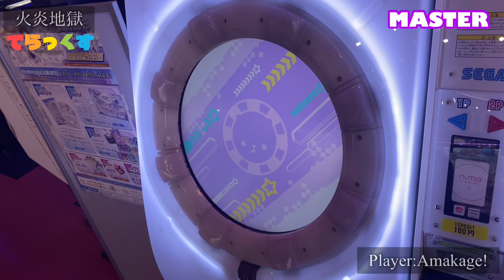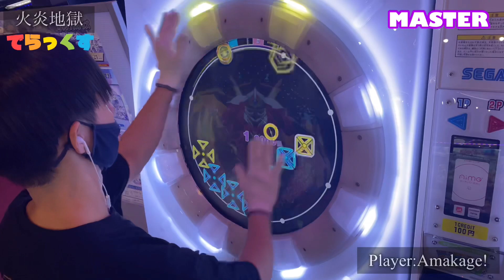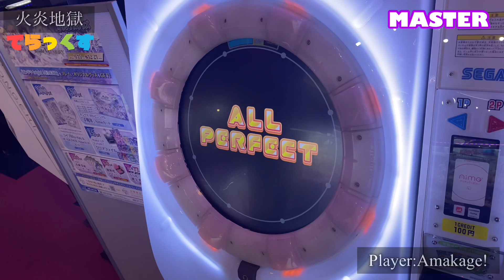【maimaiでらっくす】火炎地獄 でらっくす譜面 MASTER ALL PERFECT 【直撮り】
ついに火炎地獄にでらっくす譜面がきた！！
フェスティバルから追加されたスライドをふんだんに使った譜面！はっぴーよくがんばった！！！！
リズム自体はスタンダード譜面より単純だから、手の動かし方を覚えるとスコアupに繋がるかも？

60fps対応しております！